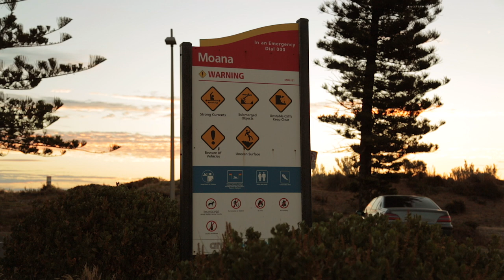மாலையில் அடிலெய்ட் Moana Sands beach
Ran some test shots with the 5D Mark III and edited with Final Cut Pro X, Motion and Compressor. This beach is one of my favourite spot to hang out with a coffee in hand, sitting in the SUV and watch the waves.